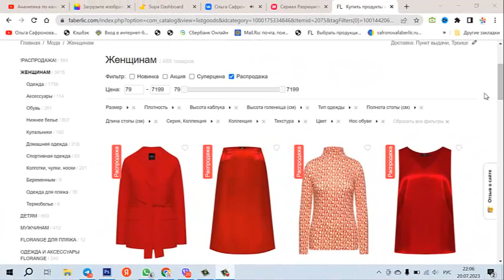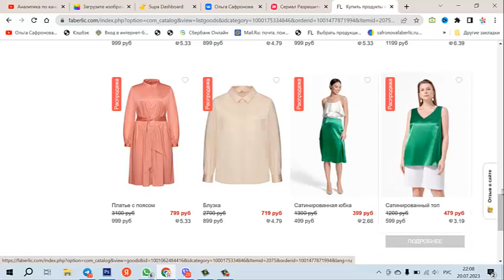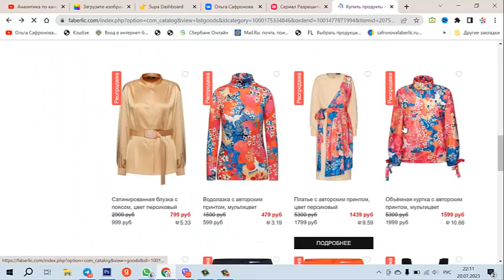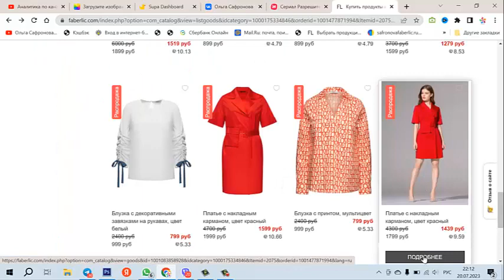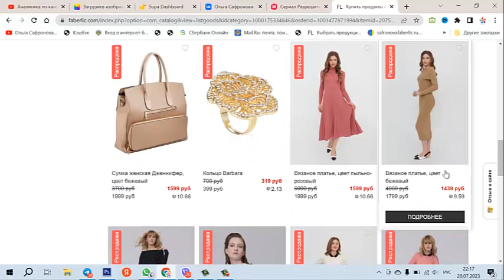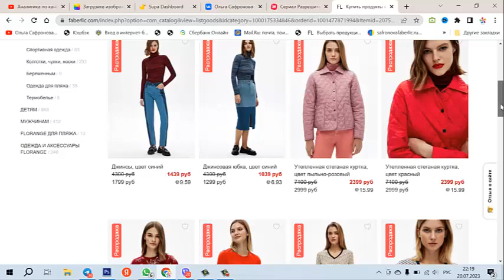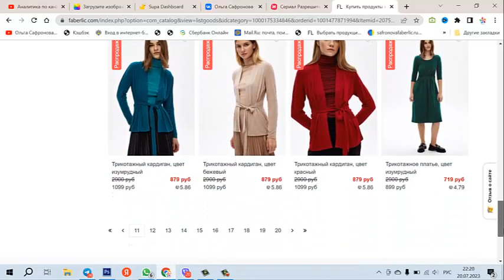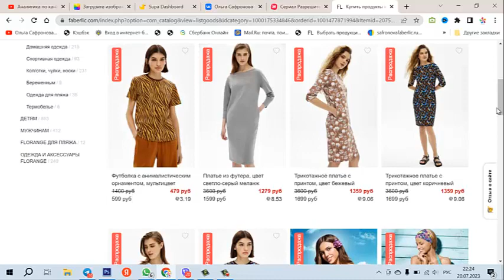В распродаже на сайте много интересных моделей по хорошей цене. В этом видео показываю где их найти.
Если у вас остались вопросы я с удовольствием на них отвечу. Присоединяйтесь к нашей команде. Нужен доход?